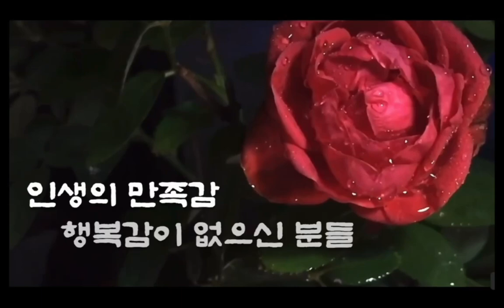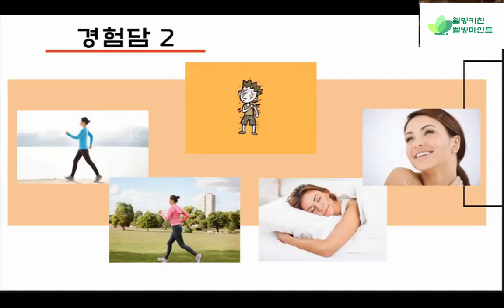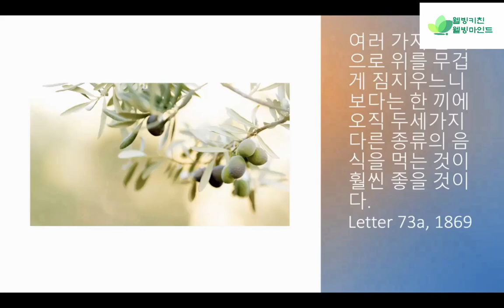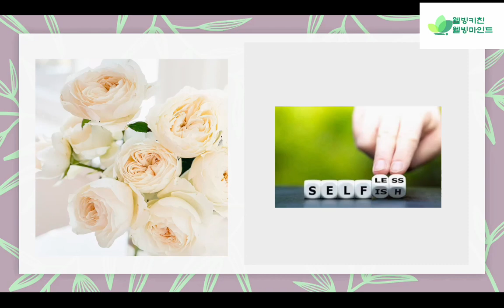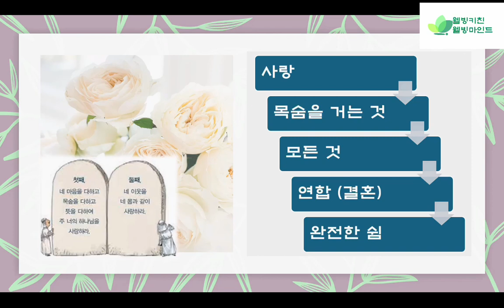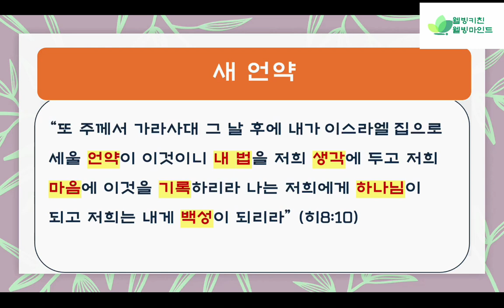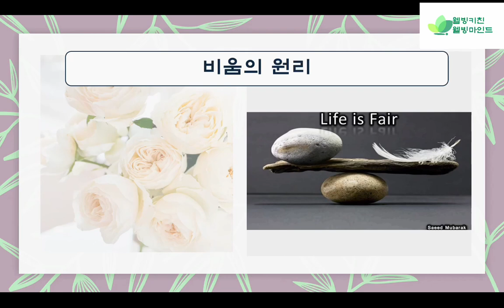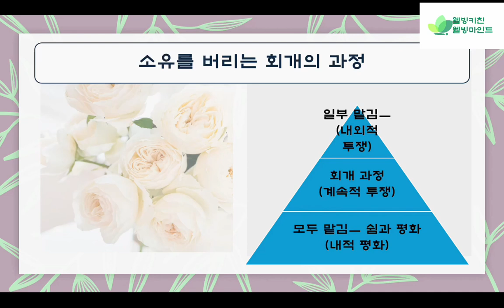운동 당장하세요!/캐슈 아이올리와 캐슈 마요네즈/내려 놓는 사랑- Do Exercise! / Cashew Aioli and Mayonnaise / Love to Put Down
건강 강의: 마라톤을 뛰기 시작한지 15년의 경험과 두 사람의 몸의 회복에 대한 임상 경험 나누기/ 요리 강의: 비건 마요네즈를 손쉽게 집에서 만들어 건강하고 영양있고 맛있는 캐슈 아이올리와 마요네즈와 신선한 야채로 오픈 샌드위치 만들기 / 관계 강의: 가정에 사랑으로 연합하기 위해 꼭 먼저 내려 놓아야 하는 필수 요소 - Health Class: 15 years of experience since running a marathon and clinical experience of two people recovering their bodies / Cooking Class: Making vegan mayonnaise easily at home, making healthy, nutritious and delicious cashew aioli and mayonnaise / Relationship Class: At home Essential elements that must be laid down first to unite in love.